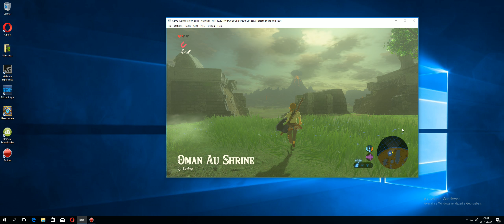Zelda Breath of the Wild on PC v 1.2.0 + DLC | Cemu 1.8.0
Keyboard.!

CPU: AMD Ryzen 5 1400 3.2GHz 10MB
RAM: Kingston HyperX Fury Black Dual Chennel 16GB DDR4 2133MHz
GPU: EVGA GeForce GTX 1060 3GB SC GAMING Singel Fan
Motherboard: MSI B350 GAming Pro
HDD: SEAGATE DESKTOP SSHD 1TB 3,5'
SSD: Kingston 120GB UV400
PSU: Arlt 550w
OS: Windows 10 x64 Pro 1703